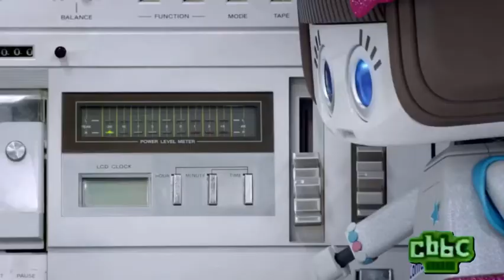CBBC USA Closedown - 24th December 2017